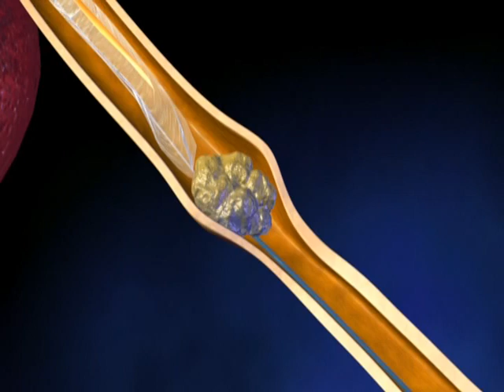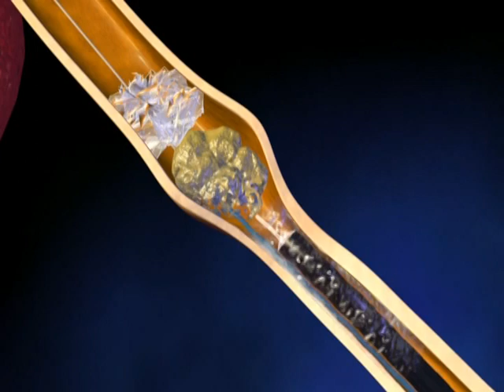PercSys Accordion Animation 10-10-07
The PercSys Accordion Stone Management Device is designed to simplify and shorten endoscopic lithotripsy procedures.  This animation demonstrates how the Accordion works.